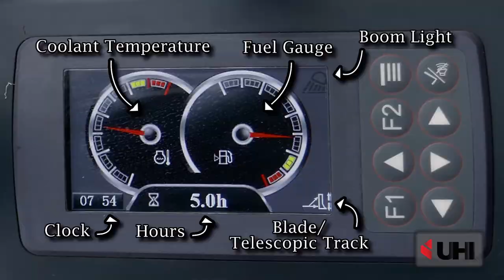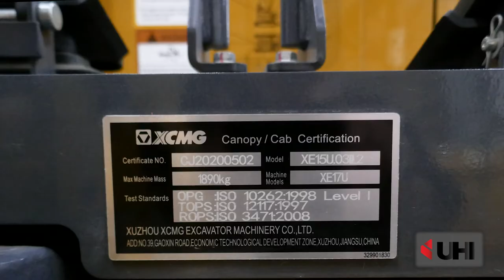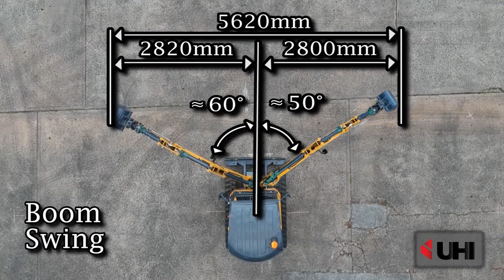UHI UX20 Excavator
Proudly introduce our new range of excavators! Kubota Engine, Custom Made by Top Brand Manufacturer.